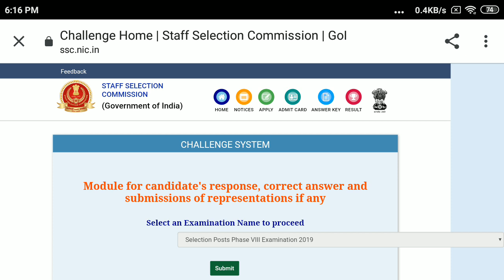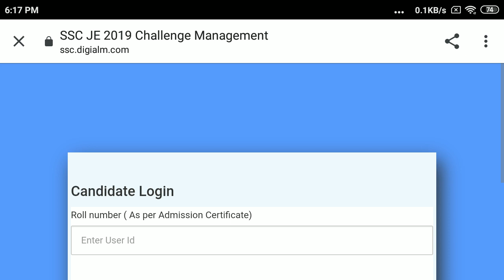SSC JE ANSWER KEY & RESPONSE SHEET IS OUT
direct link to check:-

computer complete notes pdf-

current affairs pdf link-

physics complete notes pdf link-

indian polity complete notes pdf link-

link to buy geography complete notes:-

link to buy chemistry complete notes-

link to buy economics complete notes-

link to buy biology complete notes-

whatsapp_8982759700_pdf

chemistry for ssc je playlists link-

biology for ssc je playlists link-

economics for ssc je playlists link-

geography for ssc je/chsl playlists link-